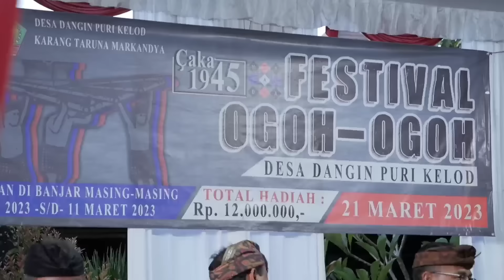PAWAI OGOH OGOH DESA DANGIN PURI KLOD - YANGBATU - NYEPI 2023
FESTIVAL OGOH OGOH DESA DANGIN PURI KLOD - YANGBATU - NYEPI CAKA 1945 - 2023
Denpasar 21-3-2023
Desa Dangin Puri Klod
Karang Taruna Markandya